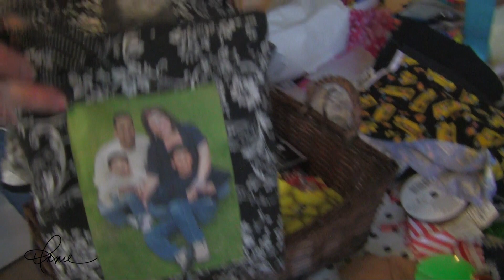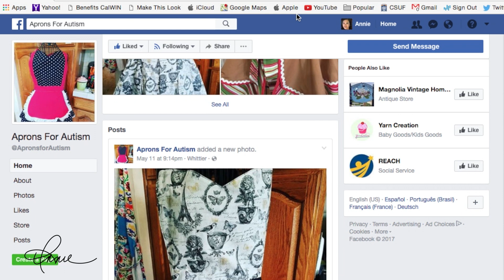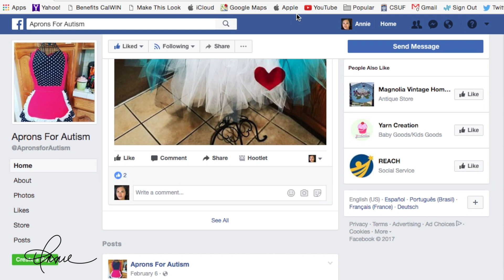National Sewing Machine Day | June 13 | Jeannette Valenzuela (Celebration Awareness Series - Ep. 3)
This video is to celebrate National Sewing Machine Day on June 13.

I was completely honored to have met Jeannette and to learn so much about her awareness Facebook page, Aprons for Autism. Her story is one of passion and determination and also how she uses her talents for the greater good.

Please visit Aprons for Autism and see Jeannette’s creative work.

Special “Thank You” to Gaby Hurtado for connecting us! You rock!